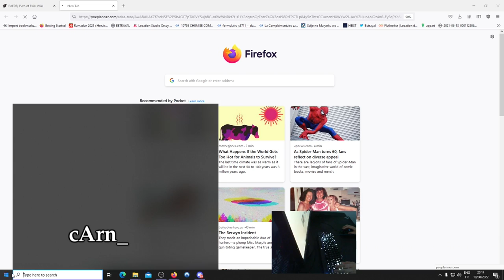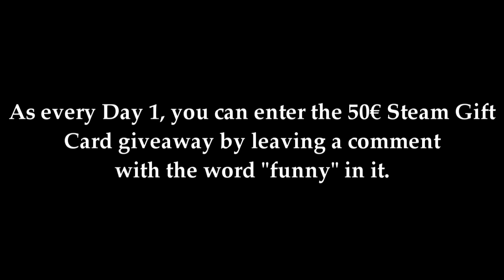Path of Exile 3.19: KALANDRA DAY # 1 Highlights SNAPOW FIRST? NEVER ALT-TAB, COSPLAYS and more...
50$ Patrons:
- Anonymous